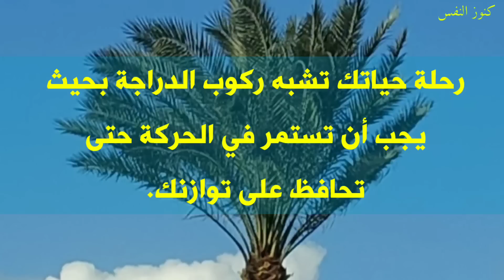حقائق علم النفس التي تفسر السلوك الإنساني وتساعد على فهم الحياة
حقائق علم النفس التي تفسر السلوك الإنساني وتساعد على فهم الحياة , معلومات سريعة لكنها ذات قيمة عالية.
شرّفنا بتسجيل إعجابك بالفيديو والاشتراك في القناة وادعمنا بمشاركة الفيديو مع أصدقائك.
هذا الفيديو يحتوي على:
سر السعادة حسب علم النفس , التأثير النفسي للقناعة, من هو صديقي الحقيقي؟ , الشخص الذي يستحق صداقتك , خطورة الأفكار السلبية , الأضرار النفسية للتفكير السلبي , مثال توضيحي لخطر التفكير السلبي , معلومة عجيبة عن عيد الحب , معلومة غريبة عن الفلانتاين , معلومة جميلة عن عيد الحب , عيد الحب في مدينة فيرونا الإيطالية , أهمية اتخاذ القرار في علم النفس , الخجل حسب علم النفس , معلومات نفسية عن الشخص الخجول , إحصائية نفسية عن طلاب المدارس , أهمية التعرض للشمس للحصول على صحة نفسية وجسمية جيدة , كيف تحسن حالتك المزاجية بسرعة؟ , كيف تتغلب على الأرق؟ , علاج الأرق بشكل طبيعي , كيف تتخلص من الاكتئاب؟ , صفات الشخص النرجسي من علم النفس , عادات الشخص النرجسي , الدلالة النفسية للألوان , كيف تتعرف على الشخصية من خلال الملابس؟ , كيف تقنع امرأة بنفسك؟ , أشياء تحبها المرأة في الرجل , ماذا يعجب المرأة في الرجل؟ , تعلم فن الإقناع , عيوب كثرة الأصدقاء , أسباب عدم استقرار الحالة النفسية , أسباب تقلب المزاج , أسباب الملل من الأصدقاء , ما هو التستوفوبيا؟ , اقتباسات نفسية عن الحب والحياة , أقوال علماء النفس , التغذية الراجعة في علم  النفس , حيل نفسية لراحتك النفسية , كيف تنشط هرمونات الرضا والسعادة , فن التعامل مع المشاكل حسب علم النفس , لماذا ينشط بعض الناس بالليل فقط؟ , تعريف الغنى الحقيقي , هل المال فقط يحقق السعادة؟ , أشياء لا يشتريها المال , متى يعترف الناس بأسرارهم؟ , احترس من علم النفس الأسود , أسباب حب الناس حسب علم النفس؟